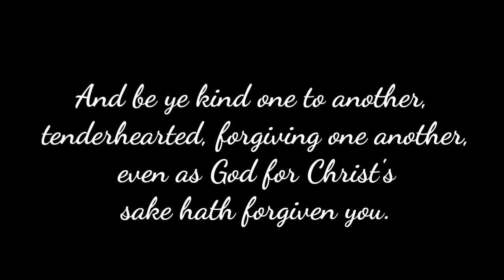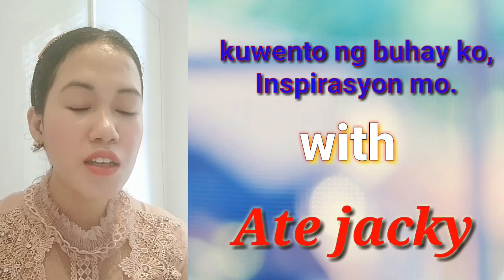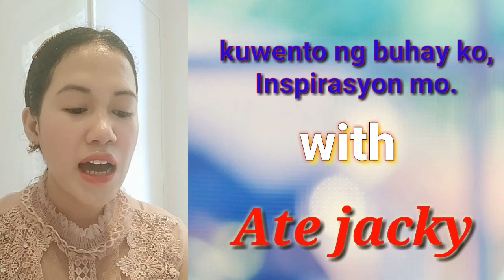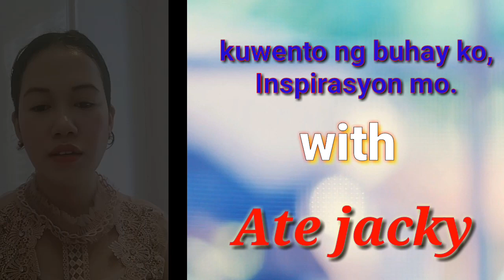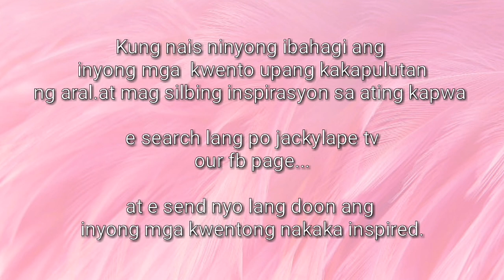mo. Pagpapatawad|with ate jacky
Nagmahal at nasaktan manunumbalik pa kaya and masayang samahan ng mag kakapatid, may pag-asa pa kayang magkasundo ang dalawa pagkatapos ng mag nangyari sabay Sabay nating tunghayan ang kuwento ng buhay in Joan dito sa kuwento ng buhay ko, inspirasyon mo.